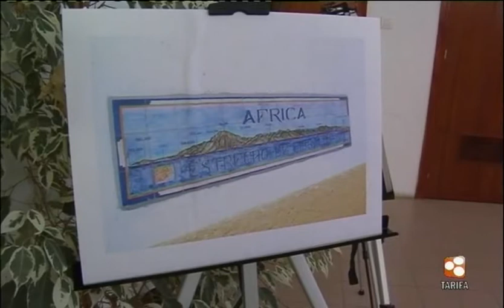TVT NOTICIAS 05 OCTUBRE 2010 SEGUNDA PARTE